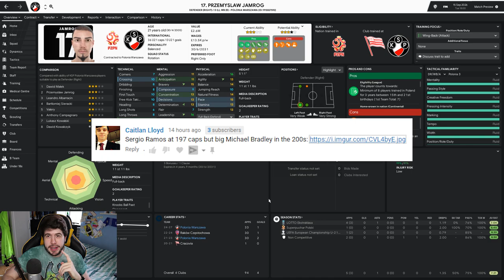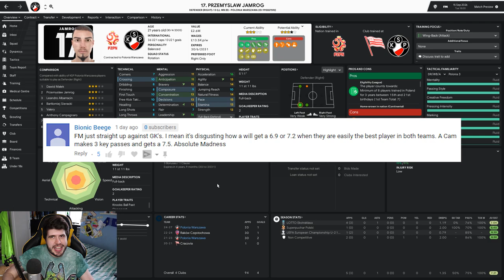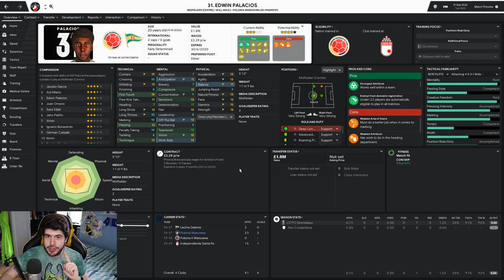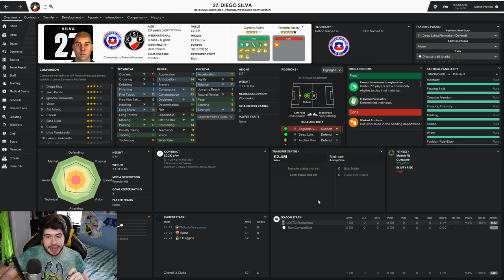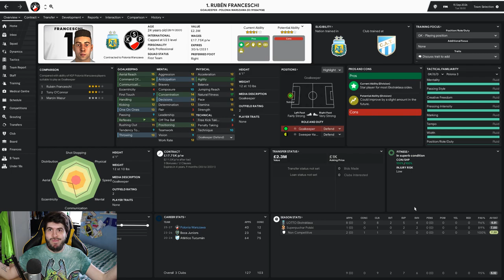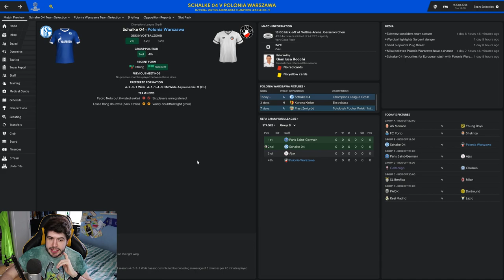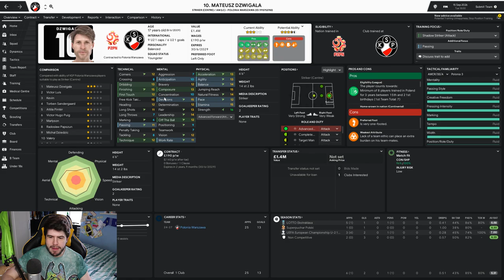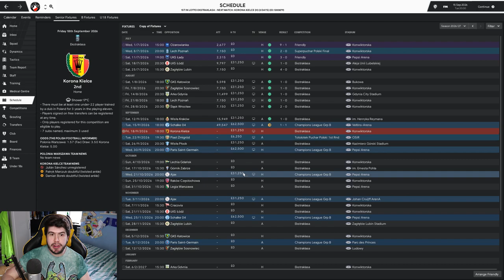Building A Nation - S9-E2 This Defence Is Ridiculous! | Football Manager 2019